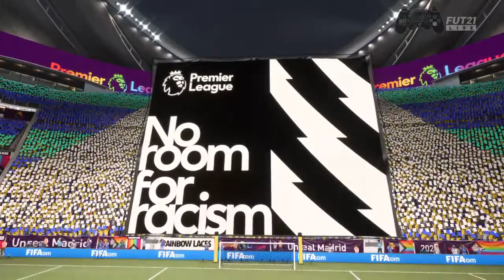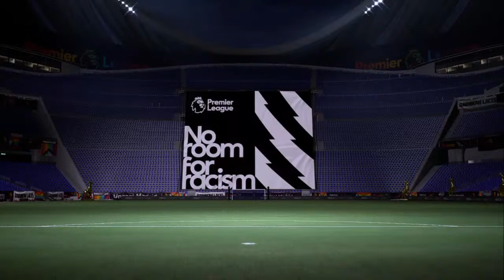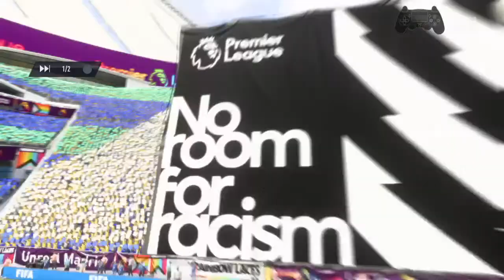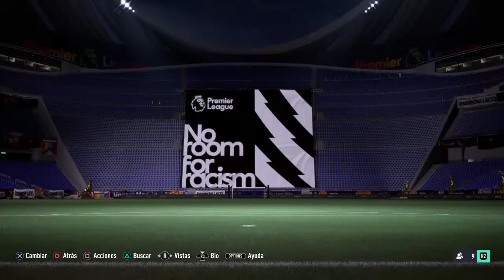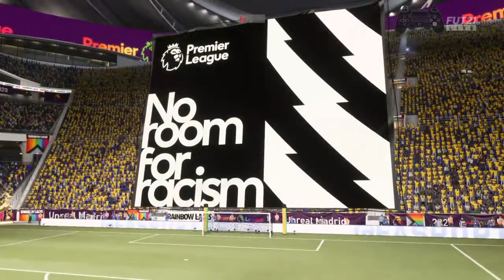FIFA 21 - Luis Rodriguez